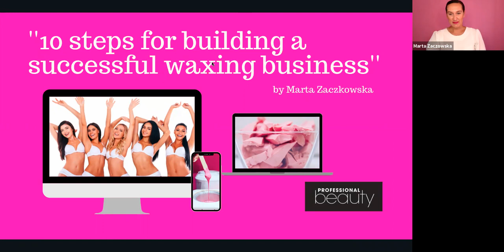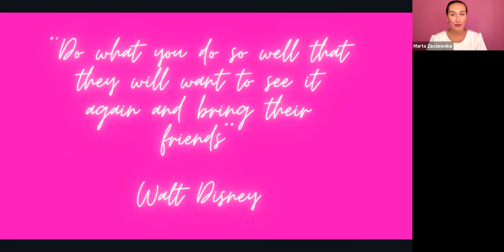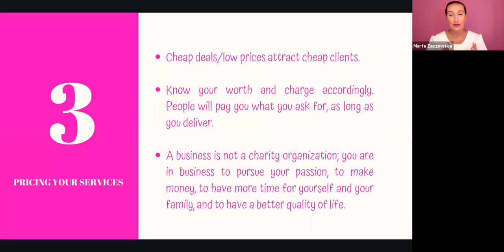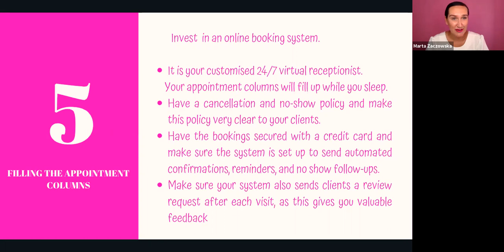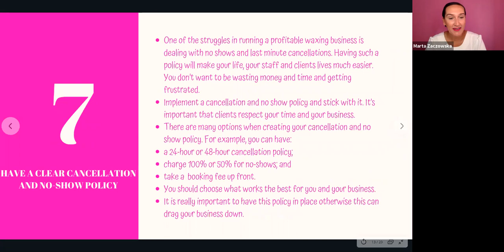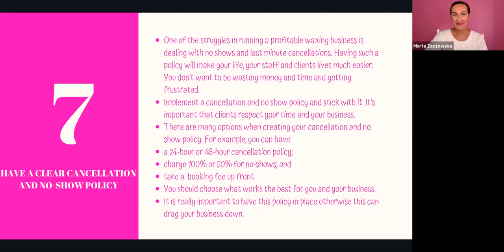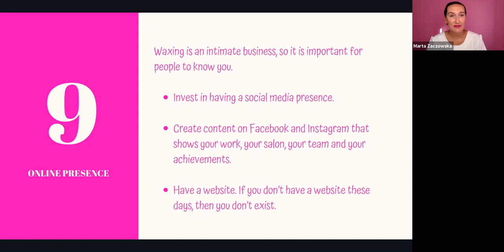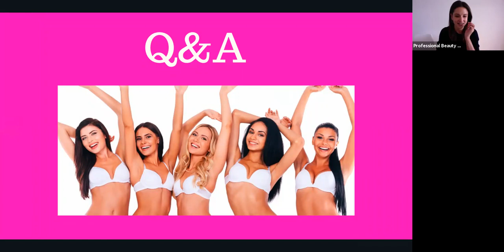10 steps for building a successful waxing business w/ Marta Zaczkowska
Marta Zaczkowska, owner of Waxing Specialist Ltd and founder of Waxing Specialist Academy, gives us the lowdown on the 10 steps that will turn your salon into a profitable business, which will get clients coming back time and time again. There will also be a 15-minute audience Q&A at the end.